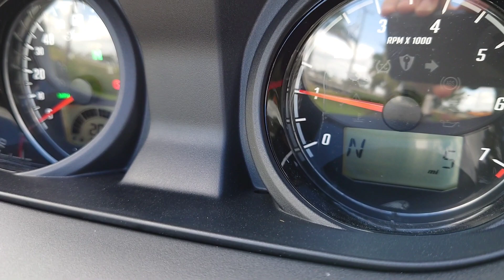Walkaround: 2023 Indian Pursuit Premium Dark Horse Icon